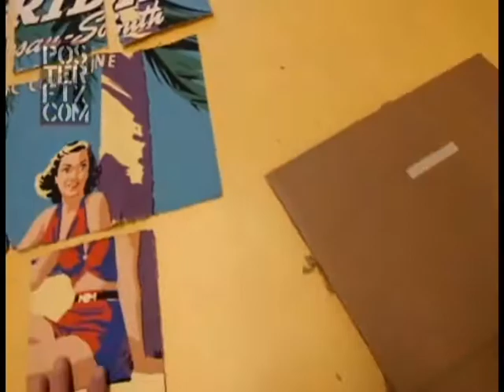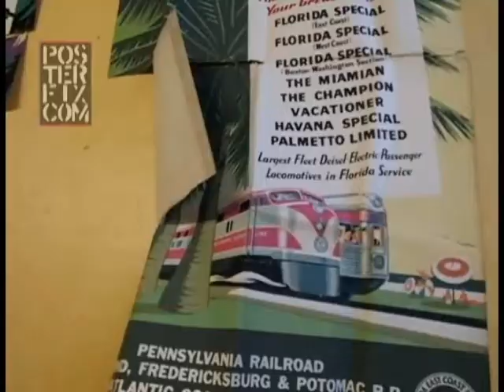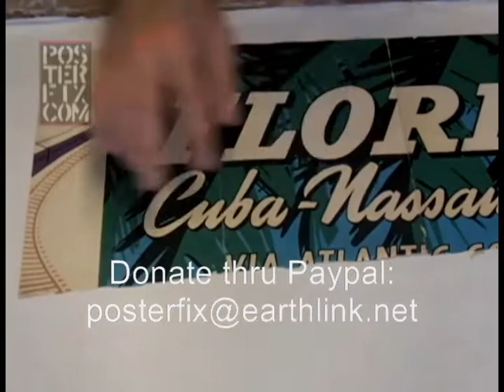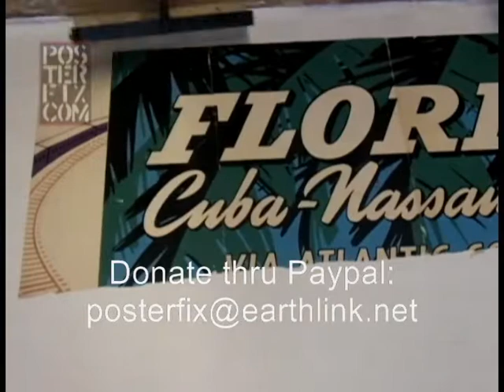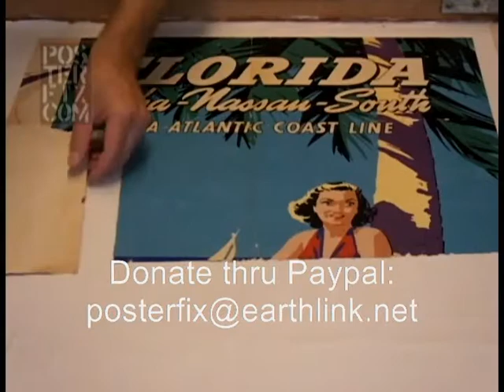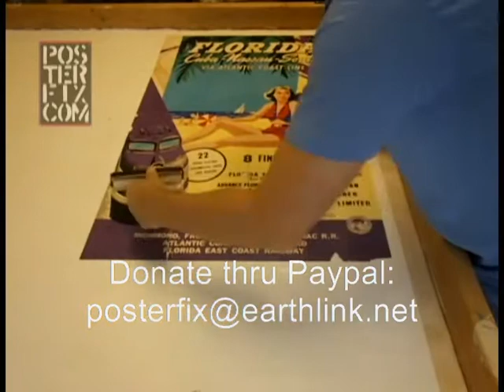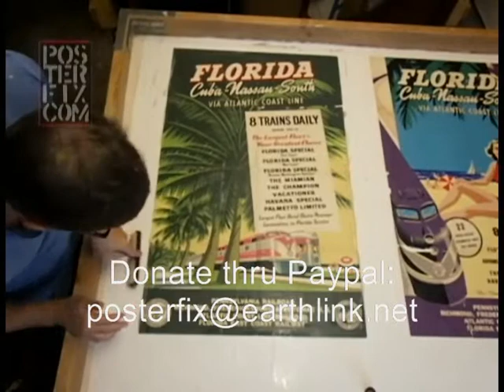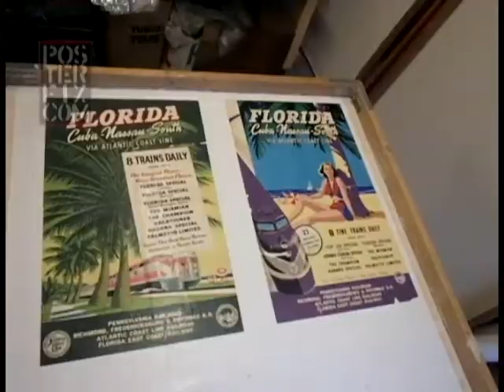FLORIDA! Atlantic Coast Line Railroad Posters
Please watch to the end!! Atlantic Coast Line 1941 travel posters are seen being linen backed- they are silkscreens, and one is in pieces. Please watch to the end for an important message from Chris.